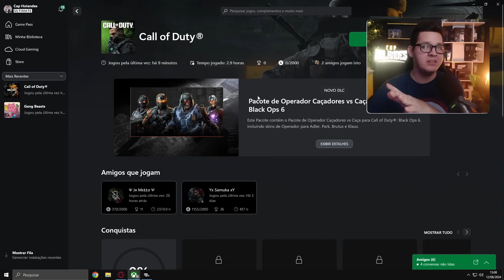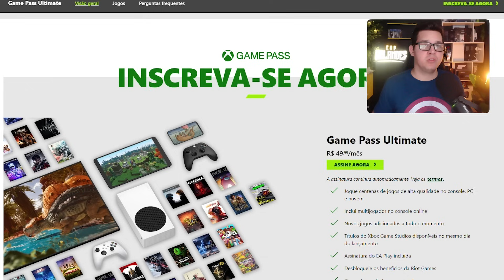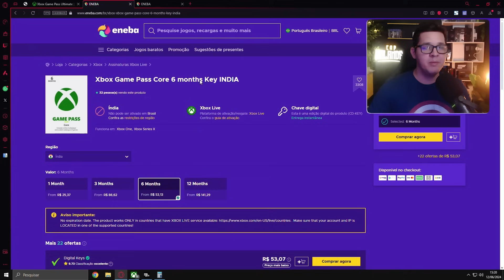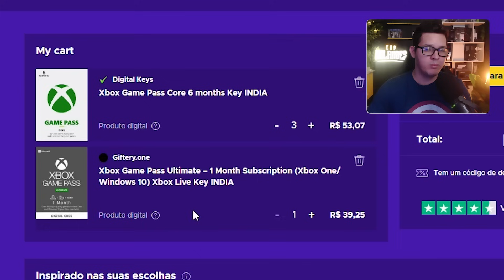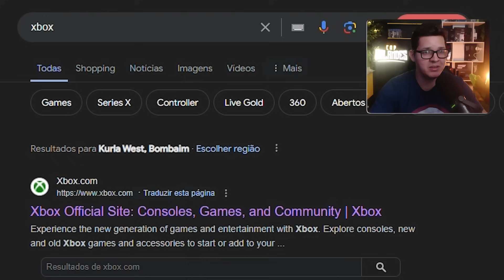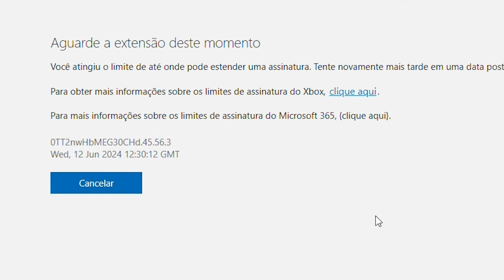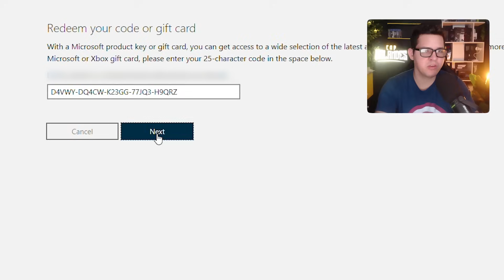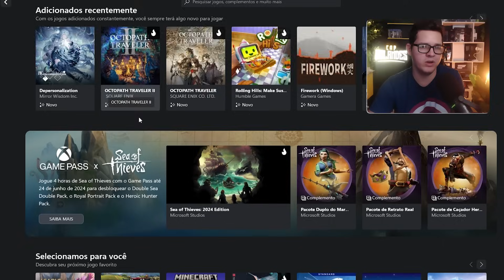COD MAIS BARATO DA HISTÓRIA!! BLACK OPS 6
Nesse vídeo mostro como comprar o black ops 6 barato, é o cod mais barato da história, alem disso aprenda como assinar o game pass ultimate quase de graça, o xbox game passa mais barato que consegui encontrar.

00:00 Contexto
01:36 Game Pass Preço
02:09 Ultimate
02:47 Core
05:20 Resgate e Conversão

Lives TODO DOMINGO!! A partir das 17:00.

MT | Brasil
Criador de Conteúdo | Streamer
Dicas, curiosidades, tutoriais e notícias sobre Call of Duty